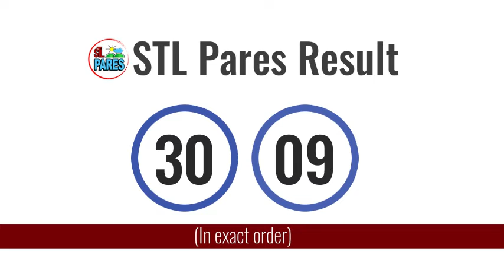STL Result Today April 21, 2021 7PM Draw (VISAYAS)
Here are the STL Result Today, April 21, 2021 7PM Draw. You might also want to view the summary of all PCSO lotto result: